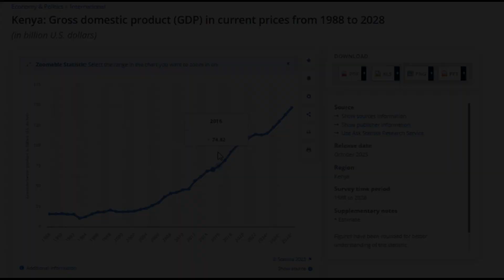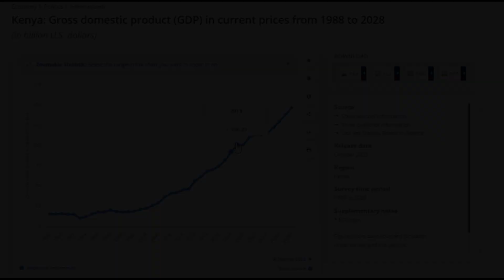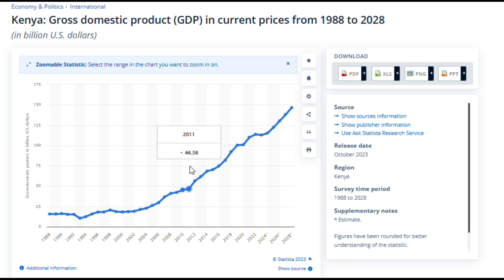Kenya Is Becoming a Superpower, Here Is How.